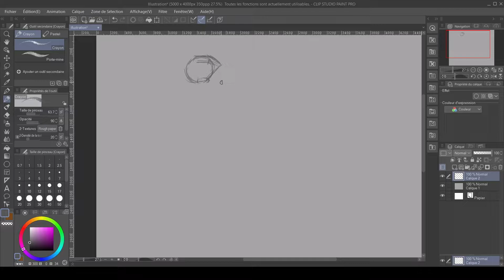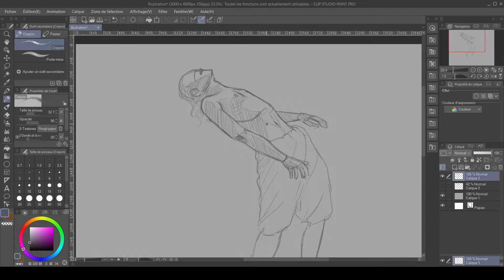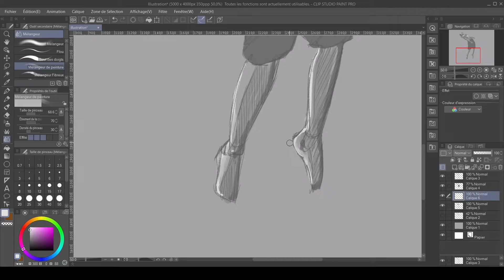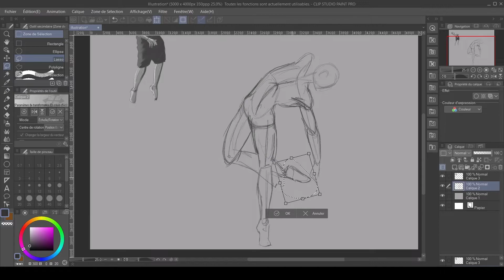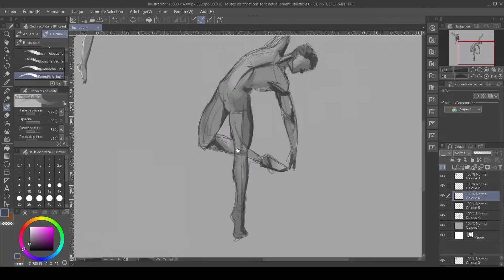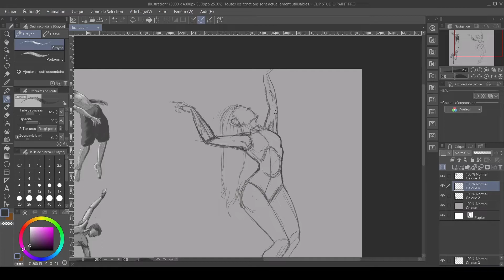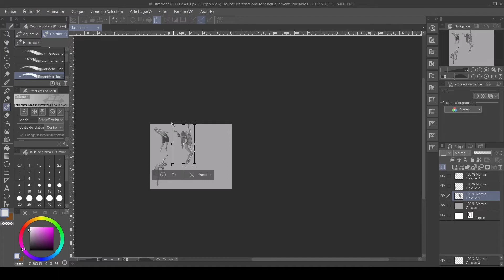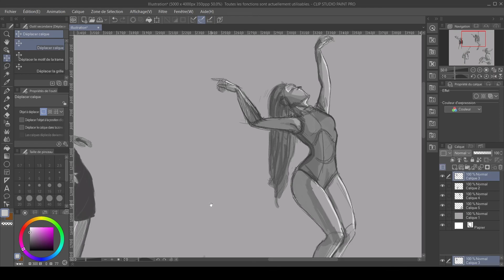EPISODE 22 : 1 HOUR STUDY WITH ME (Art edition) Anatomy [Real Time Drawing] #1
I really like those kind of videos when I'm doing my homework or drawing, so I wanted to tru it out. Obviously I will get better and better over time, I hope you like it , and for me it's a way to study anatomy and my weak point more. Enjoy!!

Artstation:
Software: Clip Studio Paint Pro